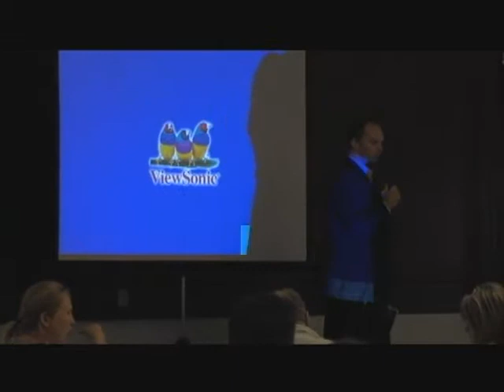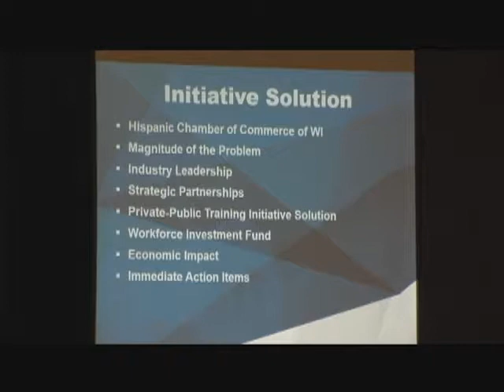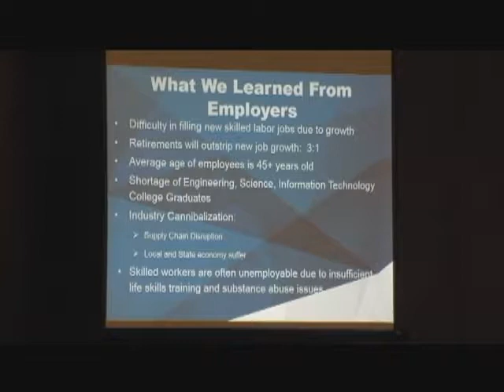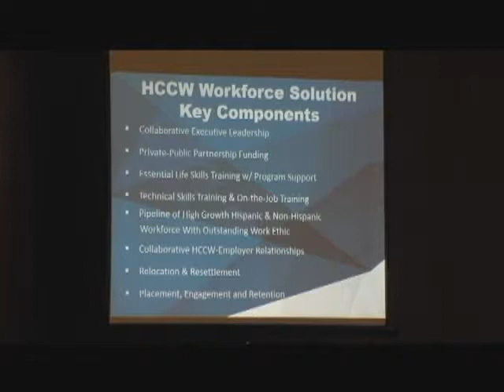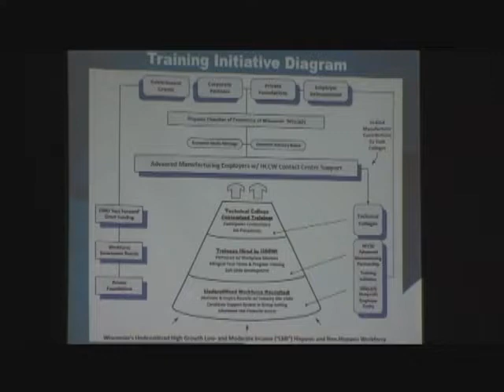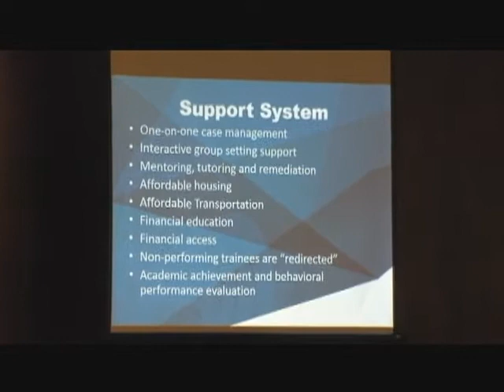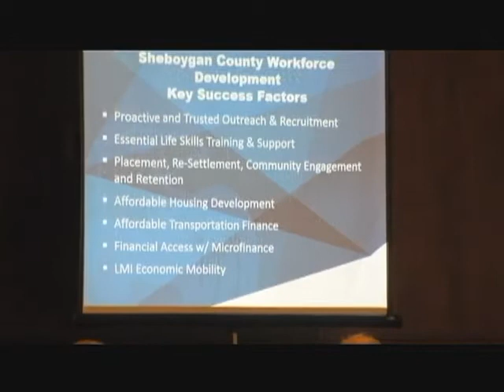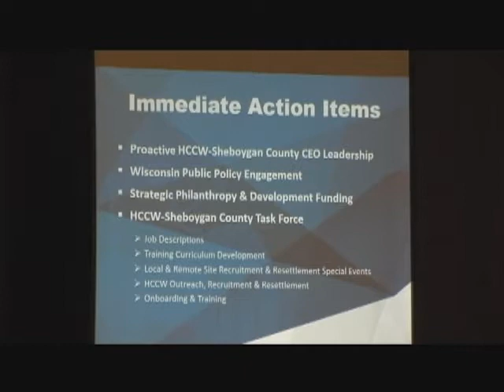First Friday 080715